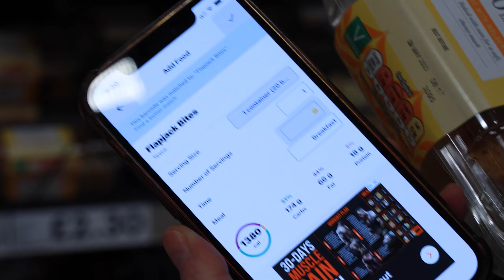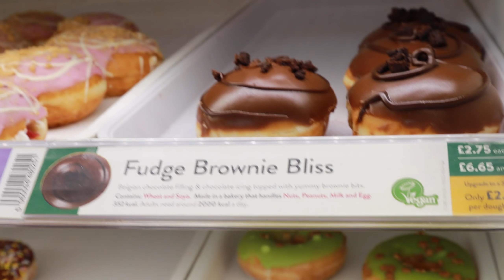10k Calorie Challenge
Welcome back guys!! different type of video today!

I thought I would try the 10k Calorie eating challenge since my bulk is coming to an end!

Watch till the end to see if I make it!